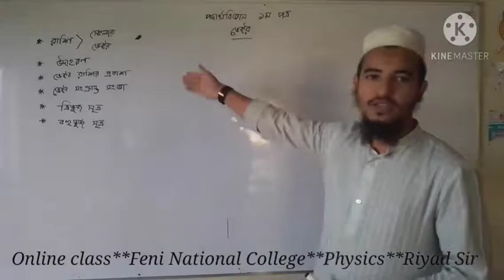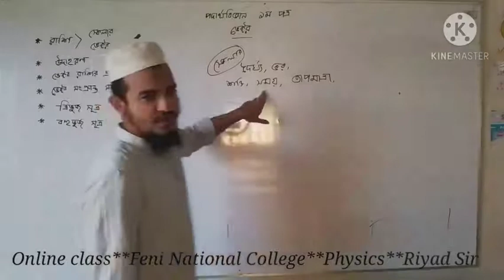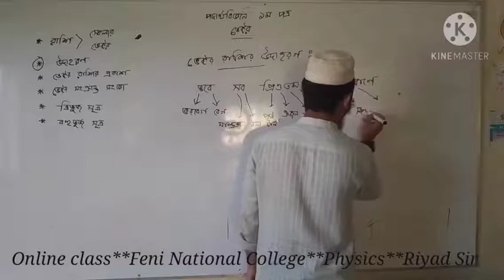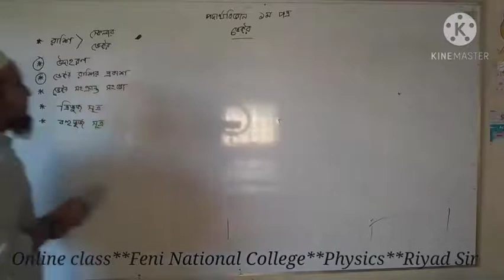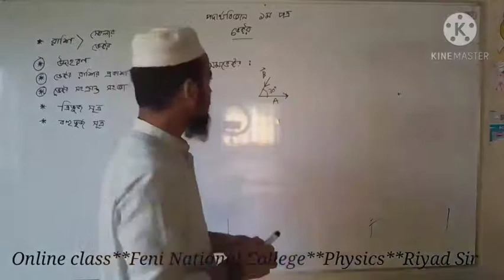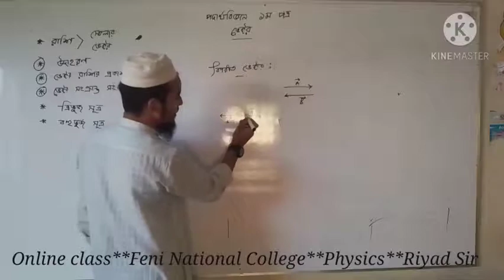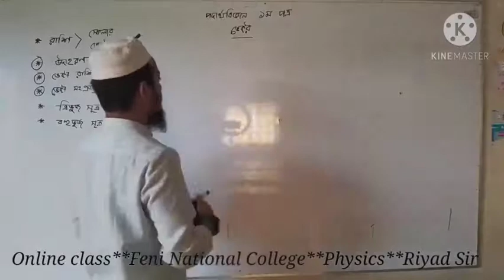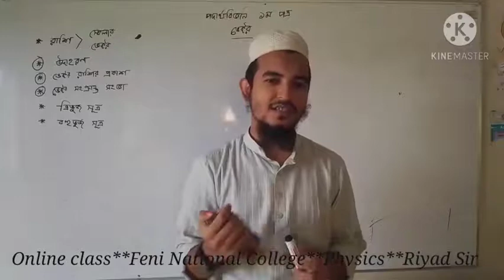FNC19-20 | Class 11 | 05.10.2020 | Physics | Feni National College Online Class